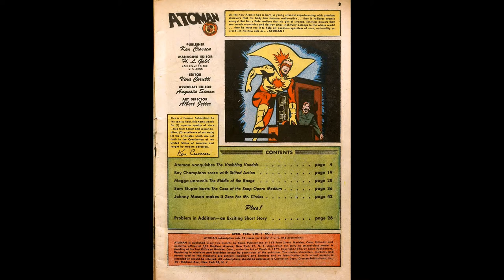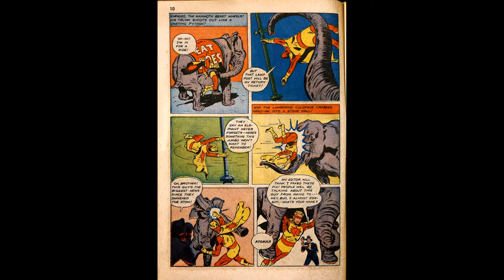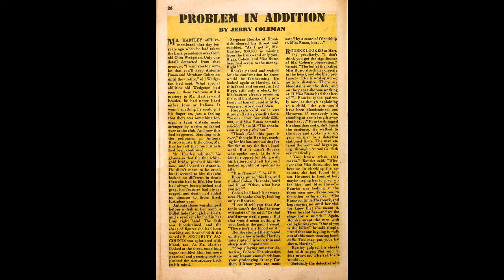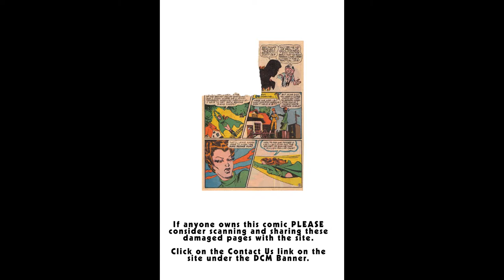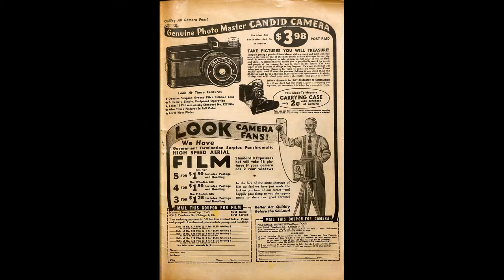Atoman No 2 Comic Book Movie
Atoman Comics No 2 Comic Book Movie
Title |  Atoman Comics No 2 | Publisher Quality | Date: Apr 1946 | Lang: English

Featuring Atoman
Credits Pencils: Jerry Robinson (signed) | Inks: Jerry Robinson (signed)

Contents Contents (1 page)

Comic Story The Vanishing Vandals (15 pages)
Featuring Atoman
Credits Script: Kendal Foster Crossen | Pencils: Jerry Robinson (signed) | Inks: Jerry Robinson (signed)
Notes Script credit per Anthony Tollin, December 2008.

Comic Story Stilted Action (7 pages)
Featuring Boy Champions
Credits Pencils: Jerry Robinson?; Mort Meskin? | Inks: Jerry Robinson?; Mort Meskin?

Text Story Problem in Addition (2 pages)
Credits Script: Jerry Coleman | Letters: typeset

Comic Story Riddle of the Range (8 pages)
Featuring Magga the Magnificent
Credits Pencils: Mort Lawrence (signed) | Inks: Mort Lawrence (signed)
Notes This is a modified Green Lama story.

Comic Story The Case of the Soap Opera Medium (5 pages)
Featuring Sam Stupor, Sleuth

Featuring Skatter
Content Genre: Humor; Anthropomorphic-funny Animals

Comic Story Zero For Mr. Circles (8 pages)
Featuring Johnny Mason
Credits Pencils: Harry Anderson | Inks: Harry Anderson

Featuring National Novelties
Credits Letters: typeset
Notes For cigarette lighters.

Atoman Comics No 2 Comic Book Movie is presented in full screen, 1920 X 1080 HD (1080P) quality video, without music, narration, sound, animation, pans or zooms, enabling every comic panel, of the story, to be read and enjoyed, on or offline, at any time, and in any place you can access it.

Atoman Comics No 2 Comic Book Movie is part of the golden age comics' Crime - Drama and Mystery Thriller genre. The Golden Age refers to the first cycle of superhero comics which existed between 1938 and 1950. This was the period in which the concept of the superhero was born. for their content assistance.